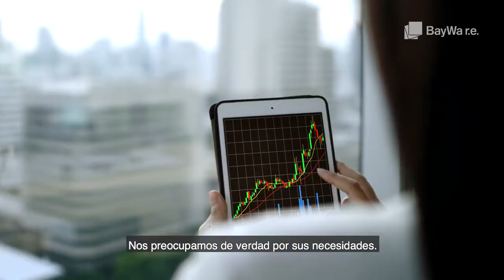BayWa r.e. Corporate Movie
Across solar, wind and bioenergy at BayWa r.e. we r.e.think energy – how it is produced, stored and best used. We are a leading global developer, service supplier, wholesaler and energy solutions provider.

BayWa r.e. Solar Systems LLC supplies residential and commercial solar installers in the United States with best-in-class components, business planning advice, and a community of experts. follow us on LinkedIn and Twitter, subscribe to our podcasts and YouTube, and bookmark our COVID-19 resource page. Part of the BayWa r.e. global family of renewable energy companies.